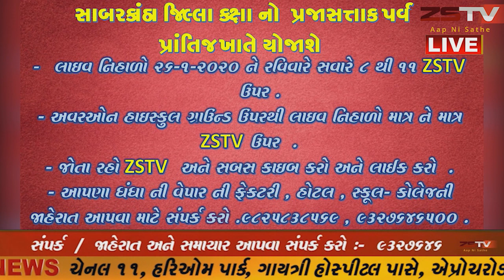ચોટીલા ડુંગર ઉપર જિલ્લા રમત ગમત વિભાગ દ્વારા આરોહણ અવરોહણ સ્પર્ધા યોજવામાં આવી